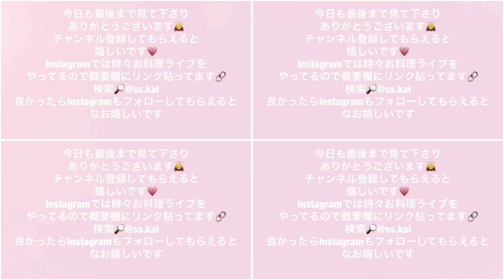【お弁当】まとめてみた‼️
今回は画像が残ってるお弁当をまとめてみました‼️
作り置きや自家製冷食などを使って作る簡単時短弁当です